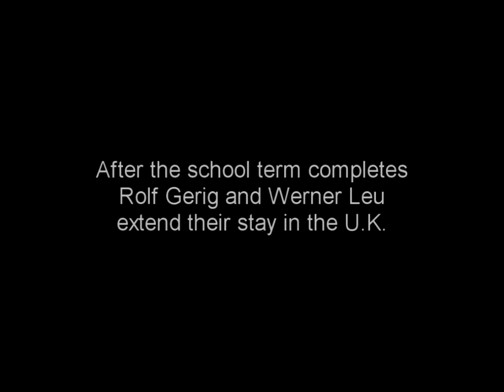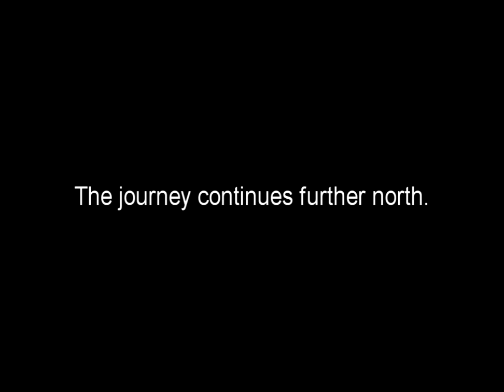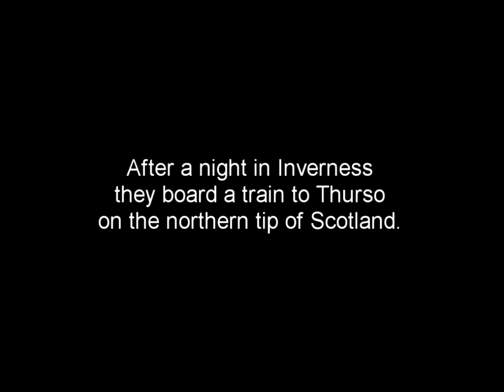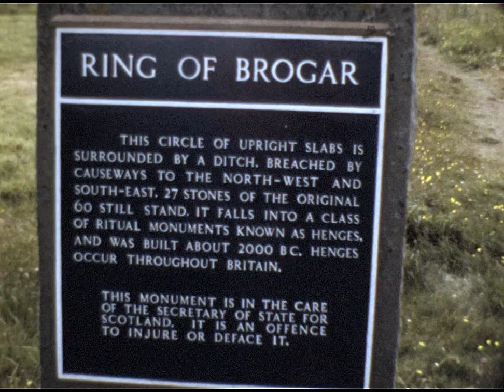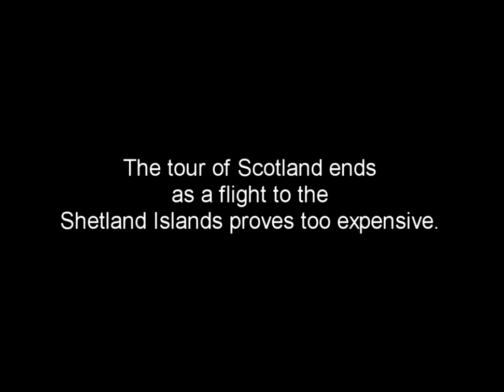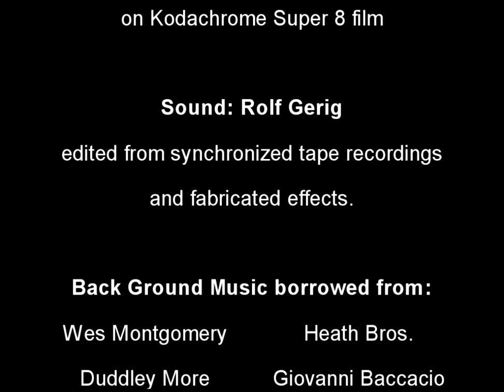England & Scotland 1974 Part 2, "Scotland"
An account of memories captured on Super 8 film.